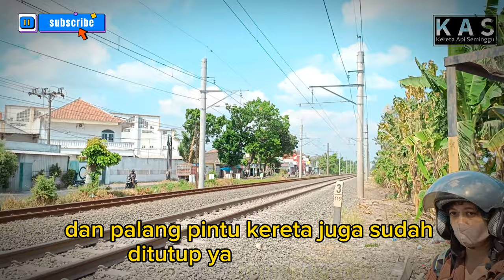Masih di pintu kereta api Trangsan yah temen temen